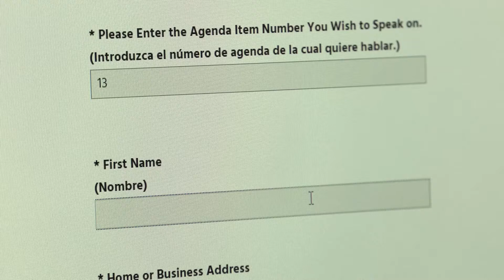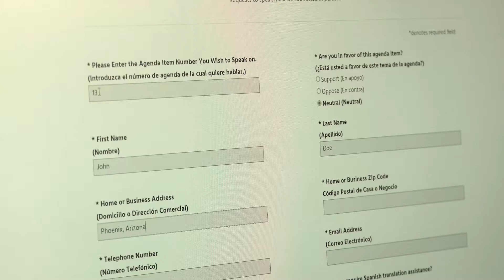Las reuniones híbridas del Concejo Municipal | Cómo participar en persona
A partir del martes 3 de mayo de 2022, los residentes de Phoenix tendrán tres opciones para participar en las reuniones del Concejo Municipal. En este video, explicamos cómo participar en persona.

Web: Phoenix.gov
Social: @CityofPhoenixAZ on Facebook, Twitter and Instagram